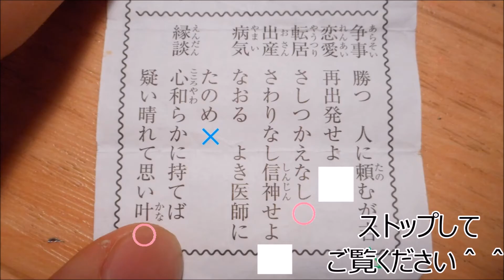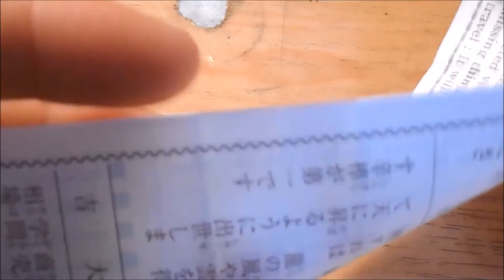新年早々詰め込み過ぎた男、チャリＥＬ。201５年（おみくじのお話とか色々）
１月中に車ゲームの実況始める予定です＾＾
新しいチャンネル作ろかな

サングラスは個人的な理由で着用しております。

この歌が流れるとき
歓喜の歌

撮影機材　カメラ　ニコン　クールピックス　Ｓ3600
               三脚　ＳＬＩＫ　Ｆ153